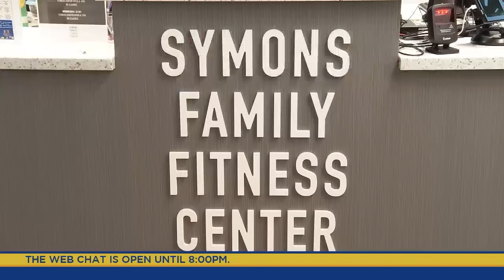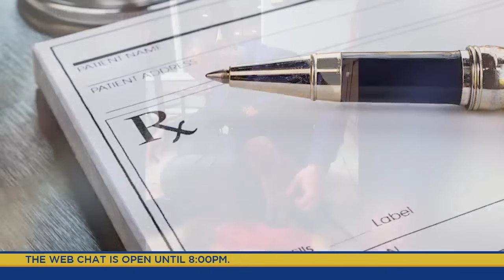Deep brain stimulation gives Parkinson’s patient new lease on life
When medication was no longer enough to manage the tremors and muscle cramps caused by Parkinson’s disease, Brandan turned to the neurological team at Penn State Health for deep brain stimulation therapy. See how he and other Parkinson’s patients benefit from this advanced treatment.